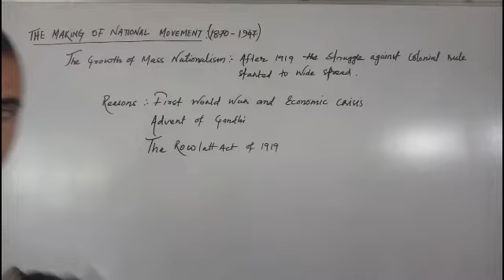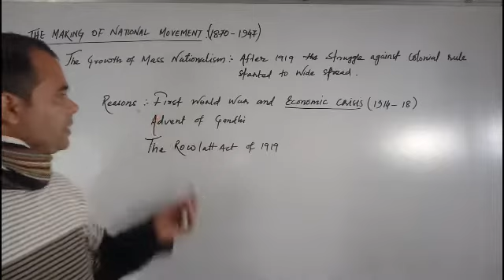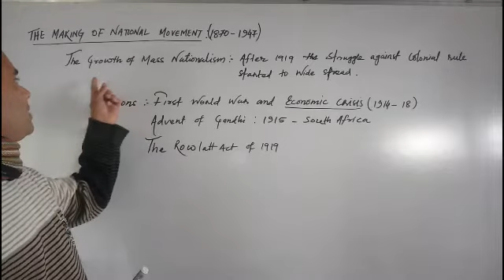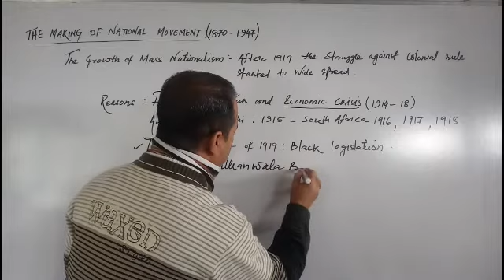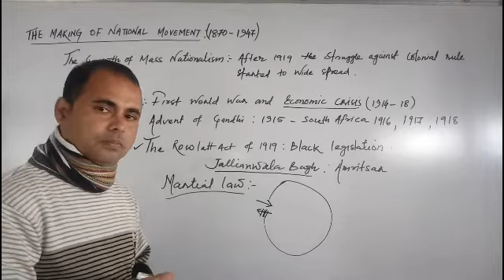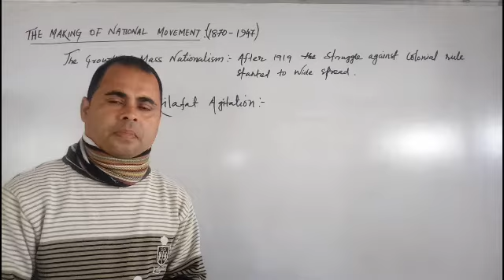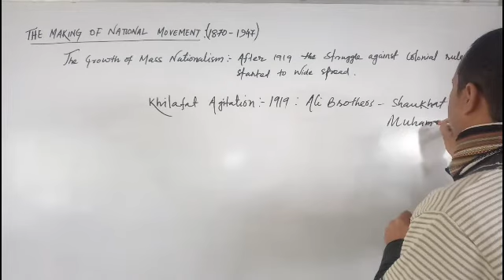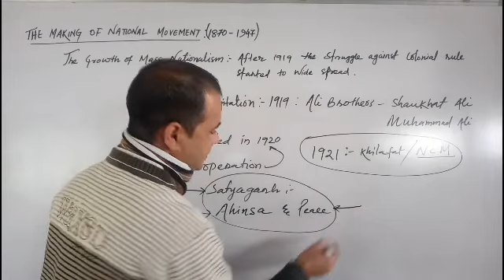The making of the national movement (part 3)